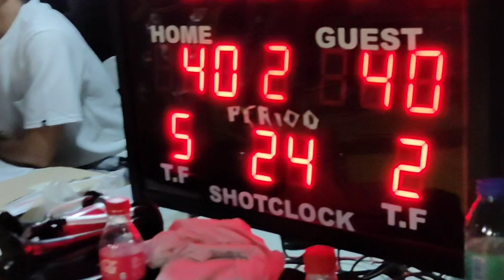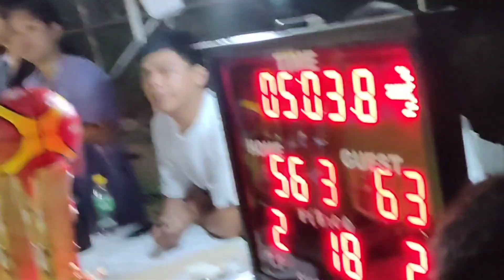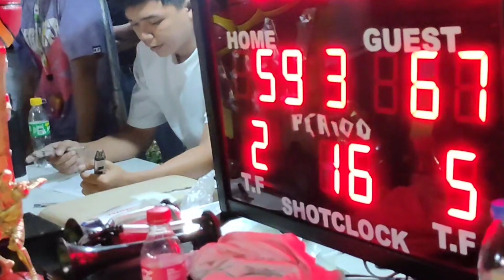KAREX VS PTTC MAIA ALTA BASKETBALL LEAGUE FINAL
manso
dino
ocampo
marasigan
tapar
dalisay
galicia
garcia
bacay
salodo
llanes
zapanta
mang collas